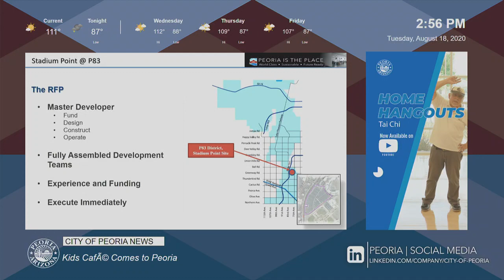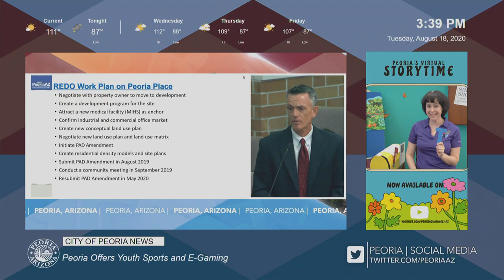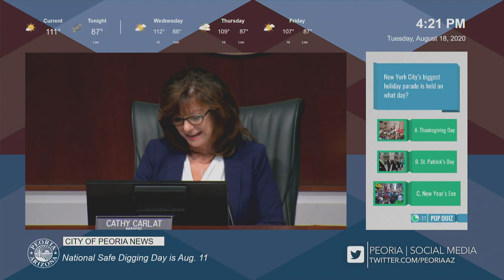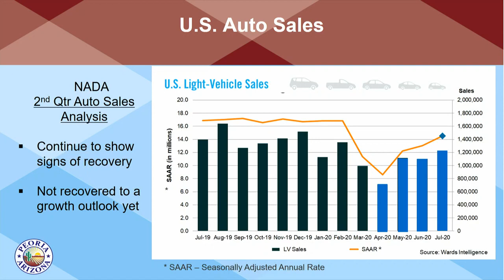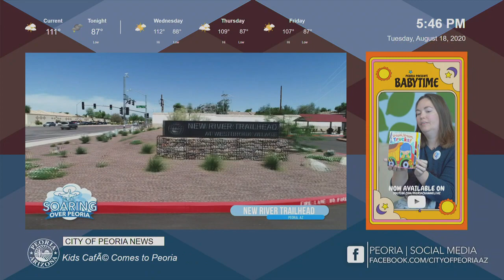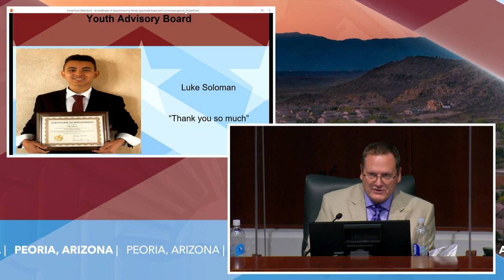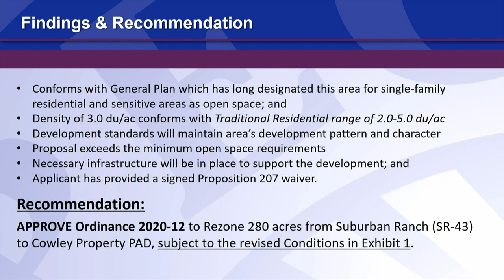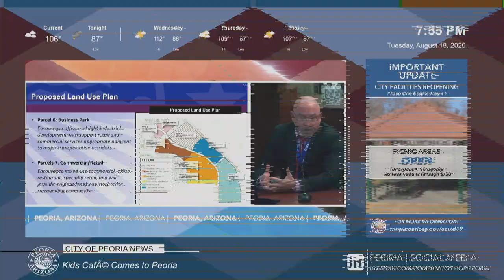City Council Meetings - 08/18/2020